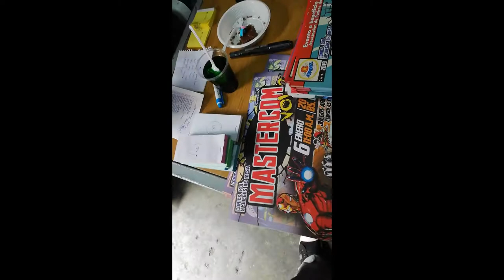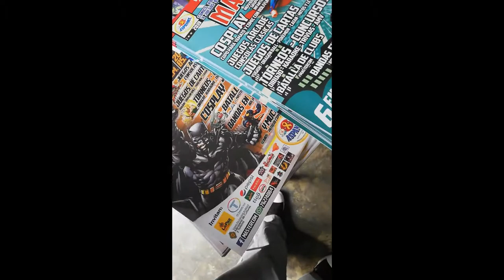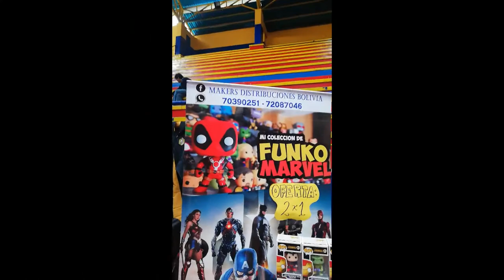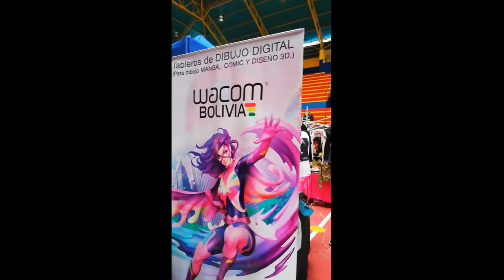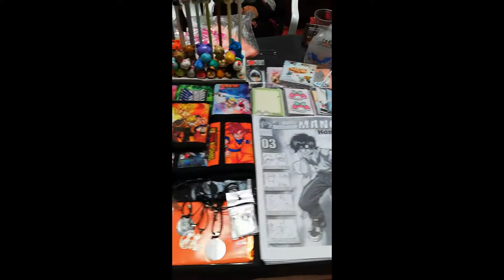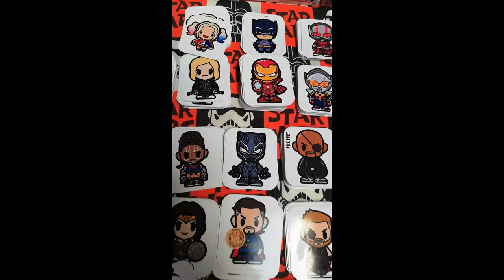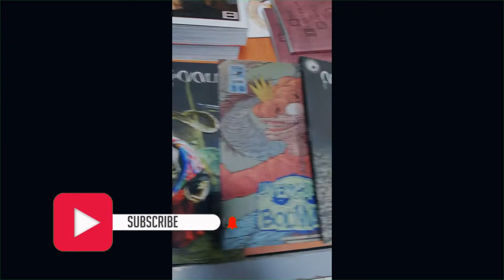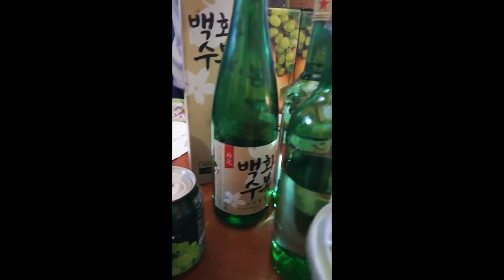🔴 MASTERCOM V.2 BOLIVIA - VIDEO VLOG 🔴 | LORD SHONA